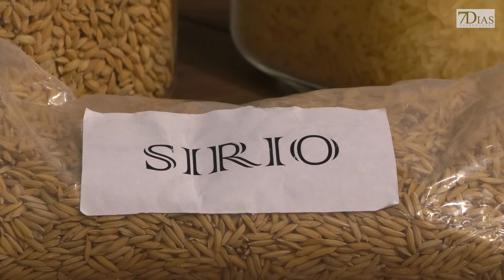PRESENTACIÓN DE LAS II JORNADAS DEL ARROZ Y LAS AVES DEL ARROZAL